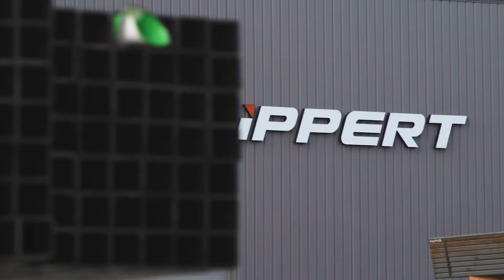Lippert Cares: Our Journey of Creating Meaningful Change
At Lippert, we work together to serve our communities and create meaningful change, hoping to inspire others to do the same. This video shows our team members thriving in our passion of serving and giving back - because taking care of our community is our moral responsibility on our mission of being a Business that is a Force for Good.

Lippert cares: sincerely, genuinely, and wholeheartedly.